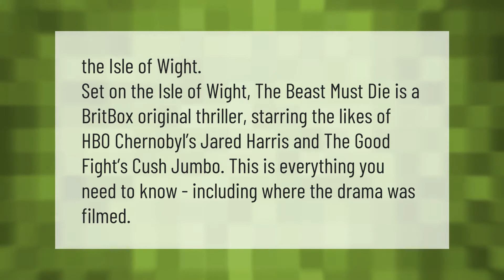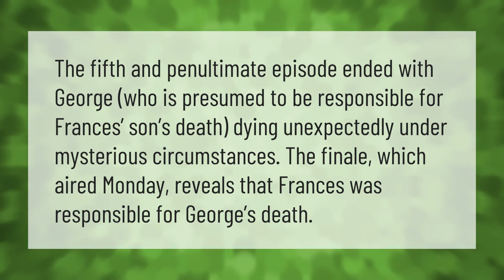Where Is The Beast Must Die?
00:00 - Where Is The Beast Must Die?
00:36 - How many episodes of Beast Must Die?
01:14 - Who killed the boy in The Beast Must Die?

Laura S. Harris (2021, September 11.) Where Is The Beast Must Die?
    AskAbout.video/articles/Where-Is-The-Beast-Must-Die-261852